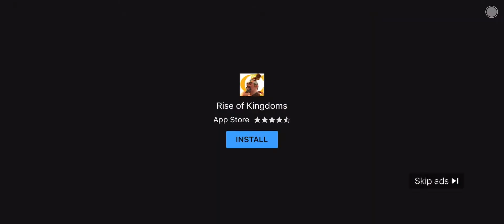Rise of kingdom ad